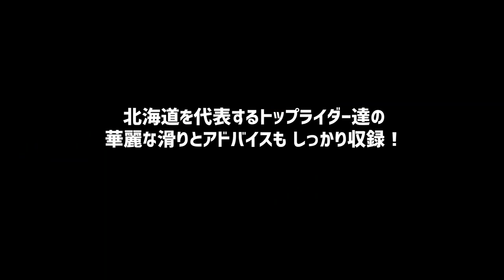【予告編】レッツゴースノーボード２ハウツームービーforフリーラン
DVD詳細は

フリーランが楽しくなる！もっとスノーボードしたくなる！

プロライダー達の爽快なクルージング映像からベーシックなターン、地形、スピンの遊び方、覚え方をイラストやナレーション、ライダーアドバイスも交えて分かりやすく解説しています。

フリーランが上手くなりたい初中級者や
滑りの基礎を見直したい上級者など、
幅広いユーザー層の方に役に立つ内容になっています

【ハウツー収録内容】
ベーシックターン
全てに繋がるターン/カービングターン/スライドターン/ショートターン/ロングターン/あれた斜面/急斜面を攻略する
ベーシック壁
壁の上り下り/壁に当て込む/連続して壁に当て込む/壁でジャンプ/急に立っている壁/段差のある壁を攻略
ベーシックスピン
平地で180/ジャンプして180/起伏で180/スピンしやすい場所/うまく着地するには?/地形で360/180と360の違い

【遊びの幅を広げるイメージパートも満載】
フリースタイルターン/コース脇に当て込む/パウダーターン/グラブ/ボードの先端で遊ぶ/レイバック/ウェーブ＆コブ/バックフリップ/180を組み合わせて遊ぶ/パウダーで360/後ろの友達に雪をかける

【レッツゴースノーボード2 ハウツームービー for フリーラン】

RIDER

中井孝治/天海洋/渡辺大介/高橋福樹/宮内皆人/森山俊幸/村上史行/廣田鉄平/工藤洸平/佐藤秀平/吉田啓介/平岡卓/國母和宏/大久保勇利/藤本広海/野々垣瑠/山田ジュニア一正/佐藤慎二/永田貴徳/谷口貴裕/秋山耀亮/佐藤優/阪下空良/能登屋貴映/大磯勇樹/岡慶次郎/吉田麻人/藤本光海/赤田佑弥/佐々木勝巳/宇佐美収/鈴木大祐/見野雄祐/和田直也/南谷孝太郎/佐藤勇樹/南谷花都/浅川雄介/中田奨/松井勇輔/大友寛介/豊間裕介/堂前和也

FILMER:Kazuya Domae/Okaken/Satoru Chiba/Masanori Kamiya/GimbalSensei/Tomoyuki Kubota
EDIT:Okaken
COVER PHOTO:Tsutomu Nakata

監修:Takaharu Nakai, Gelanding.com
DIRECTOR:Kazuya Domae

収録時間：75分

送料込み価格3300円（※代引き手数料324円）